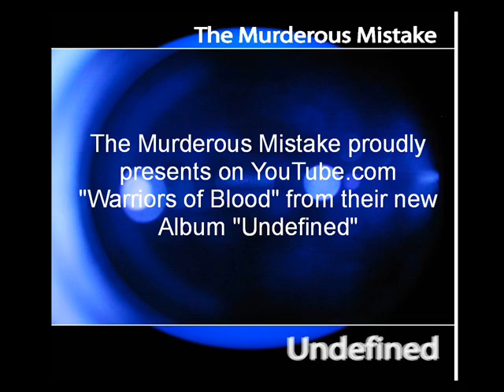THE MURDEROUS MISTAKE - Warriors Of Blood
The Murderous Mistake presents
"Warriors Of Blood" from their album
"Undefined"